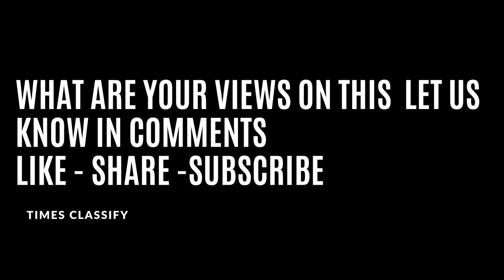Ranveer Singh and Arjun Kapoor indulge in some bromance, give each other new nicknames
Arjun Kapoor has been given a new nickname by Ranveer Singh. Here's what the actor said after Arjun called him ‘a sweet dish
Actor Ranveer Singh has given actor Arjun Kapoor a new nickname after the latter called him 'a sweet dish'. Taking to Instagram Stories, Arjun shared a picture of himself having momos (dumplings) as he lay on a couch.